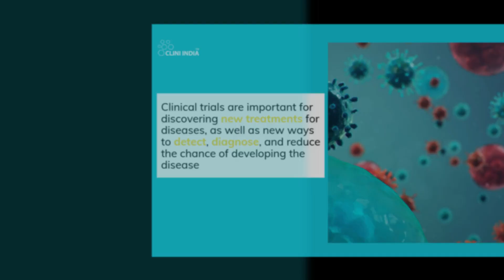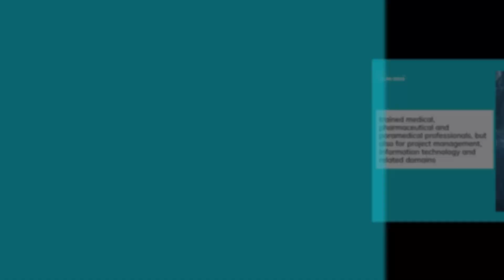Clinical Trials Day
Clinical research is an attractive industry for researchers around the world because it foresees tremendous growth and job opportunities not only for trained medical, pharmaceutical, and paramedical professionals but also for project management, Information technology, and other professionals. The Healthcare sector is a global forum. The impact of your research or invention can reach millions of lives across the world.

As clinical research makes exceptional growth and development, there is an enormous need for qualified clinical research professionals.